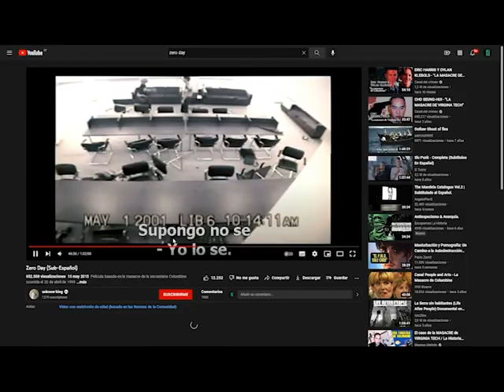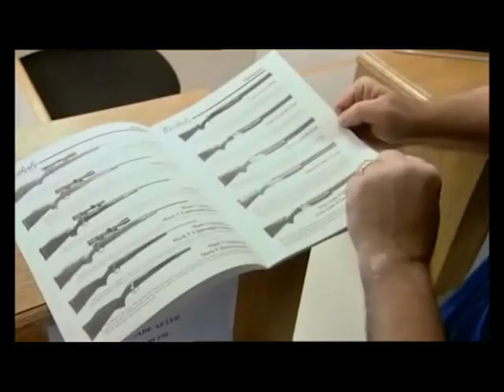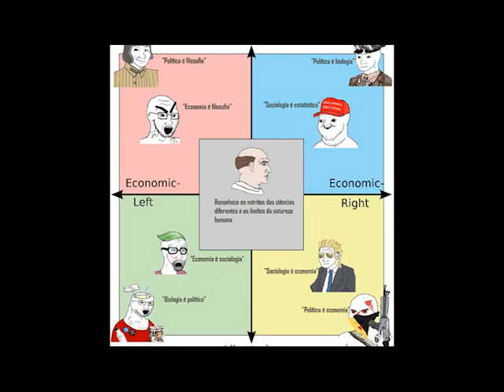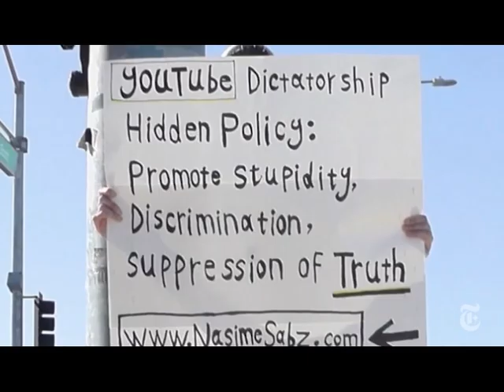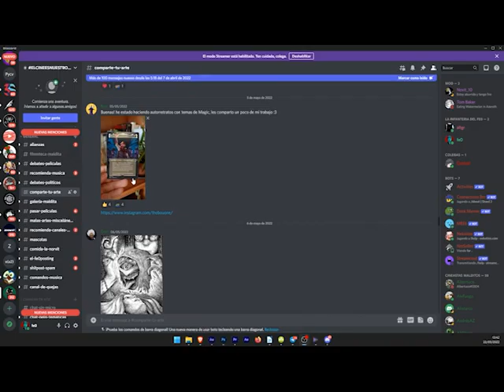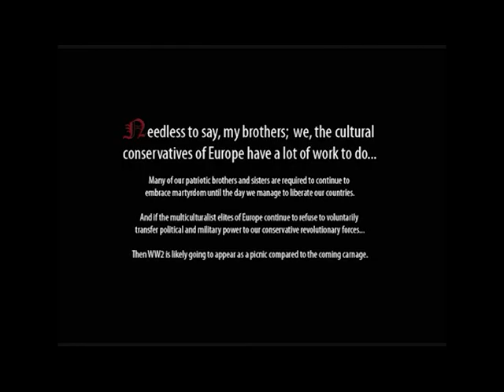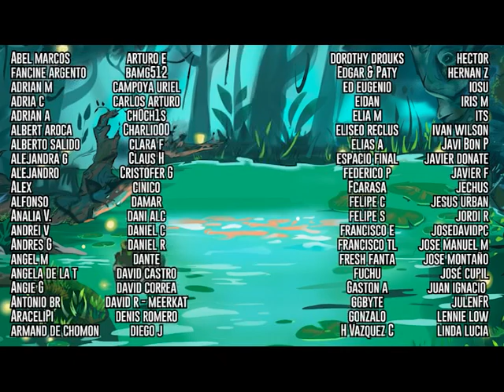El lobo solitario noruego y los tiradores en el colegio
Hay un montón de películas que tratan el tema de alumnos que  no soportaron la presión y desataron su rabia en el colegio.
Por ejemplo en el año 2002 se realizó en estados unidos una cinta titulada “escuela...

Bang Bang You're Dead - 2002
Guy Ferland, USA

Zero day - 2003
Ben Coccio, USA

The Final - 2010
Joey Stewart, USA

Klass - 2007
Ilmar Raag, Estonia

Utøya 22. juli - 2018
Erik Poppe, Noruega

22 July - 2018
Paul Greengrass, USA